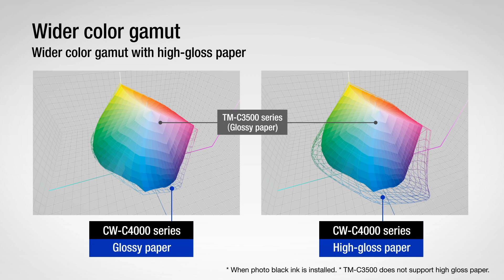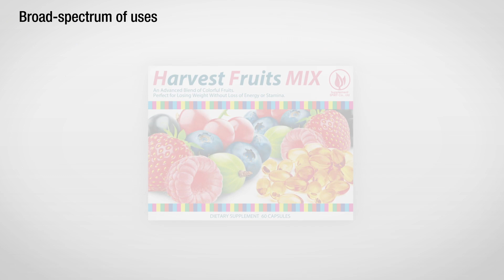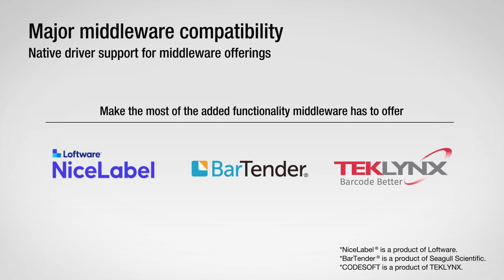Epson ColorWorks C4050 On-Demand Colour Label Printer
Equipped with new and improved PrecisionCore Micro TFP printheads, Epson’s C4050 colour label printer is the perfect solution for industrial, F&B, warehousing, medical and other labelling applications. With increased efficiency thanks to its speedy print of up to 100mm per second, the durable C4050 delivers vivid, high quality, and high-resolution on-demand colour labels whenever you need them.